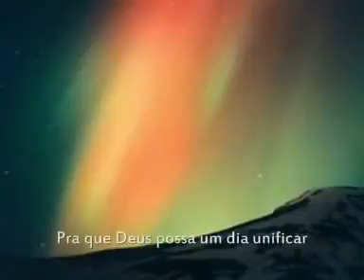Renato e Seus Blue Caps No Dia Em Que Jesus Voltar wmv